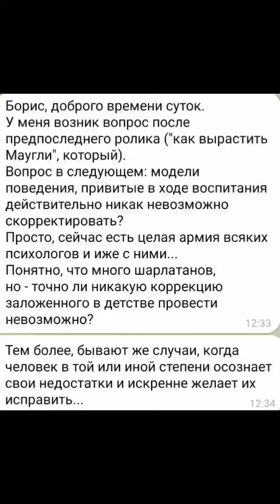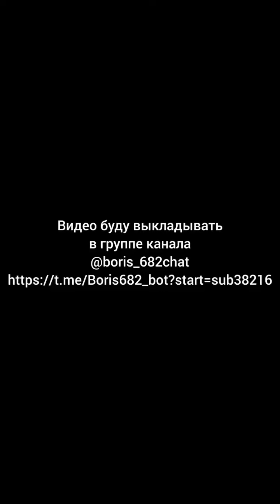Можно ли изменить заложенную с детства прошивку и если да то как это сделать?